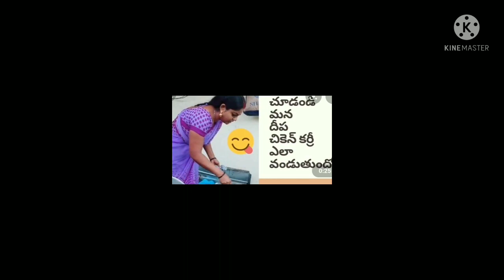the Karthikadeepam/Deepa cooking Photos